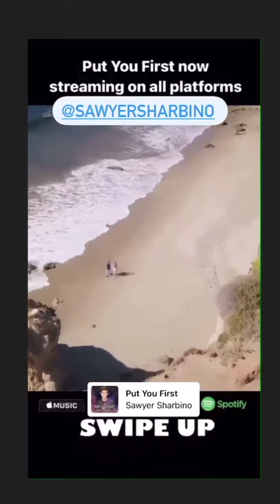Donlad Dougher (IG Story)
Date: 02-12-21